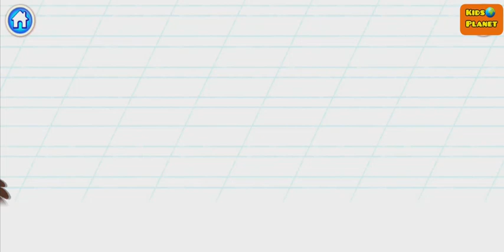LEARN ALPHABETS FOR KIDS IN AMAZING VIDEO | KIDS ABC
hi kids , we are get back with new abc video with letter O , hope you like it
education, abcd, alphabets